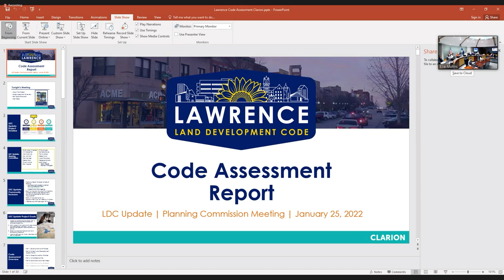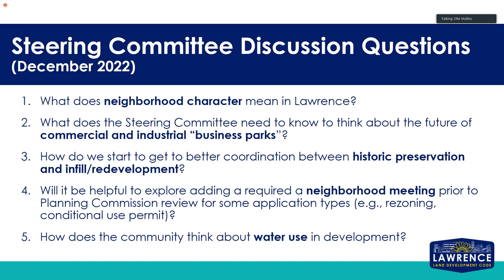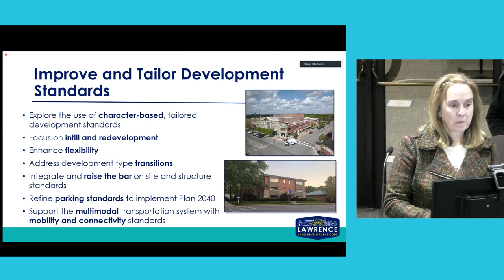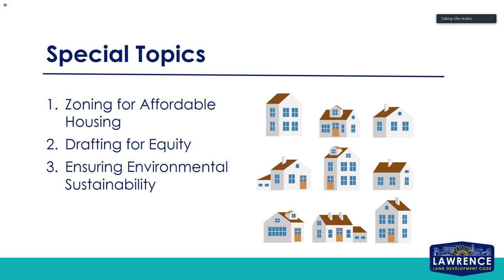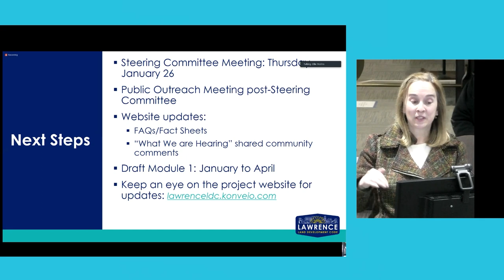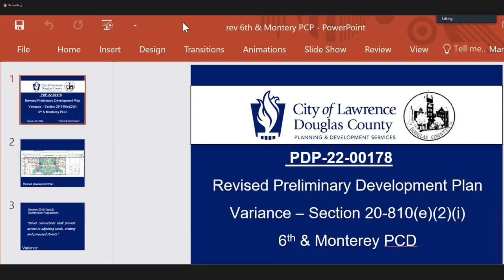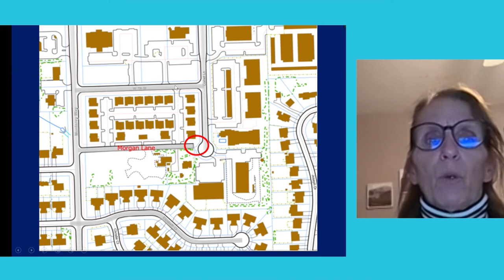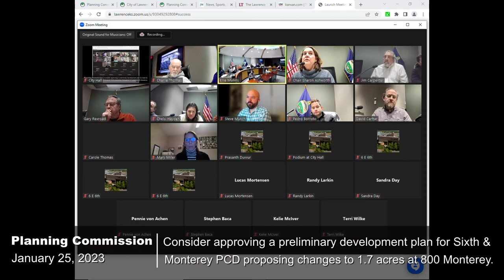01/25/23 Planning Commission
General Business

   COMMUNICATIONS

    1.  Receive written communications from the public.

    2.  Receive written communications from staff, Planning Commissioners, or other commissioners.

    3.  Receive written action of any waiver requests/determinations made by the City Engineer.

    4.  Disclosure of ex parte communications.

    5.  Declaration of abstentions from specific agenda items by commissioners.

    6.  General public comment.

   REGULAR AGENDA - PUBLIC & NON-PUBLIC HEARING ITEMS

    1.  Receive an update on the Code Assessment for Land Development Code (LDC) update.

    2.  Consider approving a preliminary development plan, PDP-22-00178, for Sixth &amp; Monterey Way PCD, located in the southeast corner of the intersection of Monterey Way and W. 6th Street, proposing chan...

    3.  Consider approving a request to rezone, Z-22-00399, approximately 0.13 acre, located at 809 W 22nd Terrace and 803 W 22nd Terrace, from RS7 (Single-Dwelling Residential) District to CS (Commercial Sti...

    4.  Consider approving a request to annex, A-22-00403, approximately 143.41 acres, located in the SE corner of SLT &amp; US 59. Submitted by Landplan Engineering, PA on behalf of 350 Iowa Development LLC,...

    5.  Consider approving a request to rezone, Z-22-00404, approximately 33 acres, located at 6150 Ken Ridge Drive from UR (Urban Reserve) District to CC600 (Community Commercial) District. Submitted by Land...

    6.  ** DEFERRED ** Consider a preliminary plat, PP-22-00402, for Hunter’s Hill, a 146-lot subdivision on approximately 61 acres located on three unaddressed parcels to the east of 1760 E. 1100 Road. Submi...

    7.  ** DEFERRED ** Consider a comprehensive plan amendment, CPA-22-00408, to Plan 2040, Farmland Industries Redevelopment Plan. Submitted by CFS Engineers.

    8.  ** DEFERRED ** Consider a request to rezone, Z-22-00405, approximately 186.53 acres, located at 2425 E 15th Street and 2400 VenturePark Drive, from UR (Urban Reserve) District and IG (General Industri...

    9.  ** DEFERRED ** Consider a Special Use Permit/Institutional Development Plan, SUP-22-00407, for Field Operations Campus Addition, located at 2425 E. 15th St and 2400 VenturePark Drive. Submitted by CFS...

    10.  ** DEFERRED ** Consider a request to rezone, Z-22-00309, approximately 14.85 acres, located at 3633 Peterson Rd, from RS10 (Single-Dwelling Residential) District to RS5-PD (Single-Dwelling Residential...

    11.  ** DEFERRED ** Consider a preliminary development plan, PDP-22-00310, for Monterey Gardens at Fall Creek Farms, a 50 lot residential development with private streets, located at 3633 Peterson Rd. Subm...

    12.  ** DEFERRED ** Consider a preliminary development plan, PDP-22-00310, for Monterey Gardens at Fall Creek Farms, a 50 lot residential development with private streets, located at 3633 Peterson Rd. Subm...

   MISCELLANEOUS NEW OR OLD BUSINESS

   ADJOURNMENT